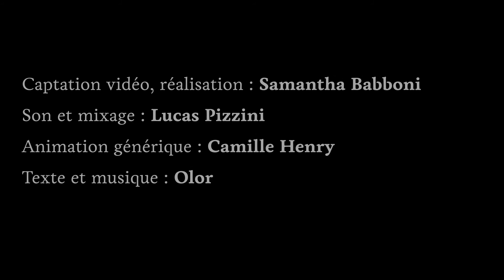Olor - L' épave (Session Acoustique)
Réalisation : Samantha Babboni
Son : Lucas Pizzini
Lieu : La Charpente (Amboise)
Musique & texte : Olor